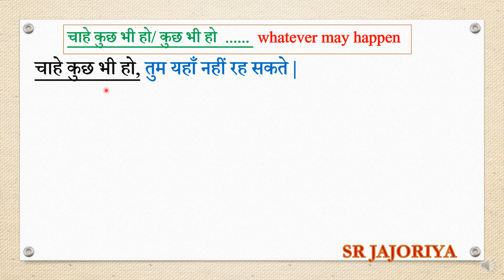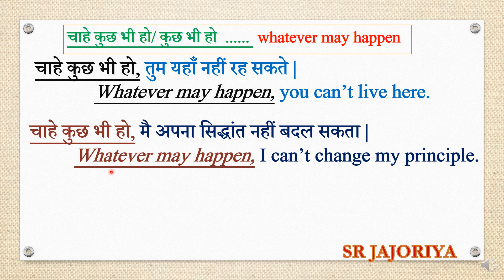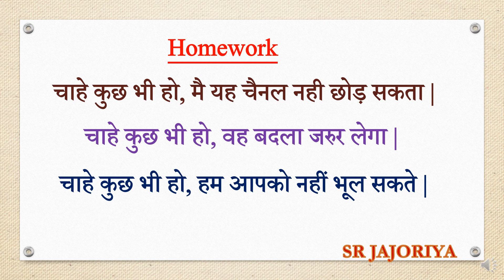Advance English structure | use whatever may happen | Hindi to English Translation | चाहे कुछ भी हो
चाहे कुछ भी हो, मै आपका साथ नहीं छोड़ूगा | इस प्रकार के sentence को english में कैसे बदलोगे .smile & Start